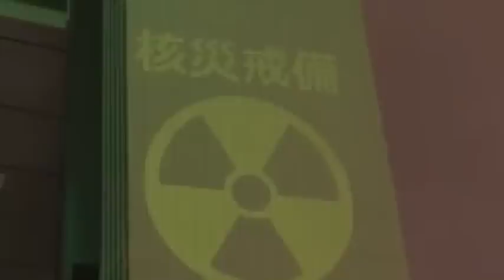【惡搞】輻射：時刻在附近，生活一部份。(修訂版)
輻射真的無處不在：
福島 - 距離福島核災難現場為60公里的地方，發現輻射量達到每小時37微希。
切爾諾貝爾 - 核災後第25年，綠色和平在當地食物中，驗出高水平的銫137。

影像材料來源：
保安局宣傳片、蘋果動新聞、綠色和平、香港電台鏗鏘集